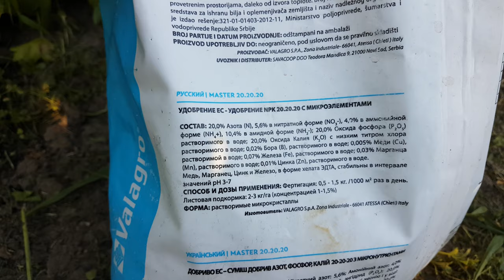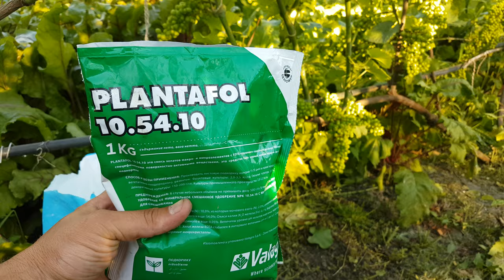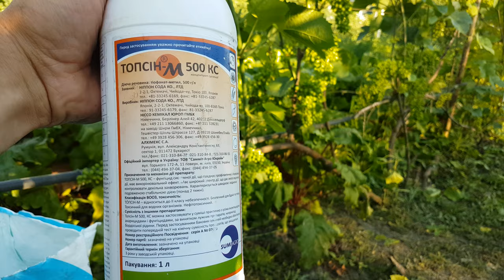Подкормка винограда и обработка от болезней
Сразу после завязывания ягод на винограде провожу подкормку кустов под корень через каплю и по листу микро элементами,так же провожу профилактическую обработку от грибковых болезней как оидиум.